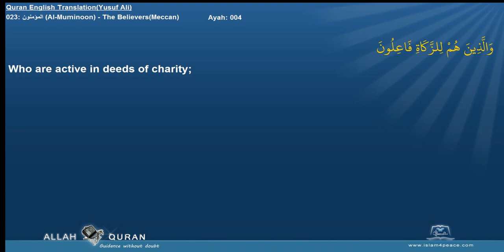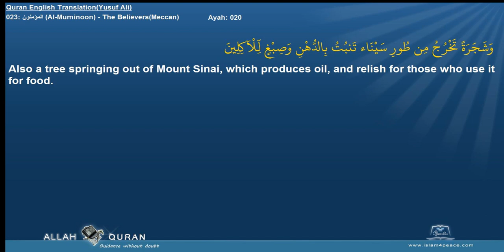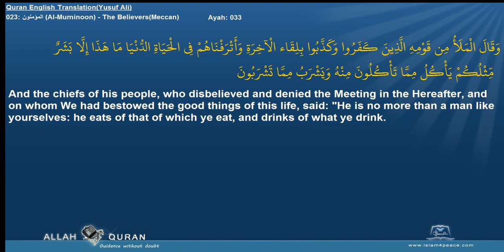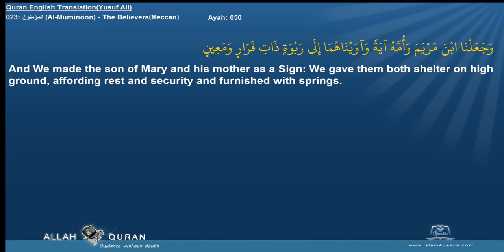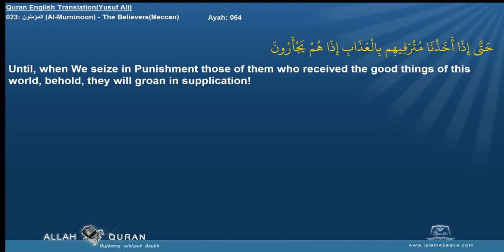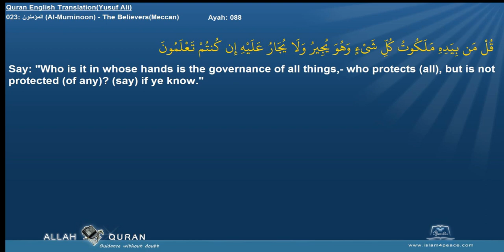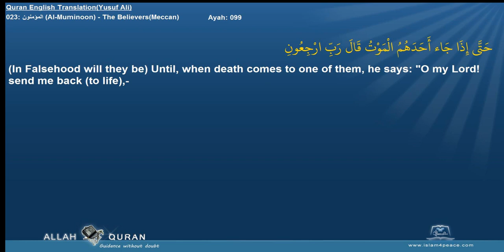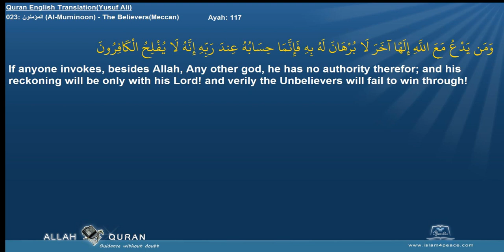Quran English Yusuf Ali Translation 023 المؤمنون Al Muminoon The BelieversMeccan Islam4Peace com